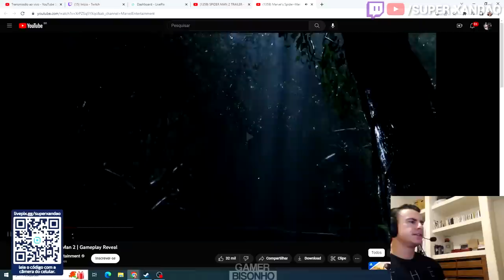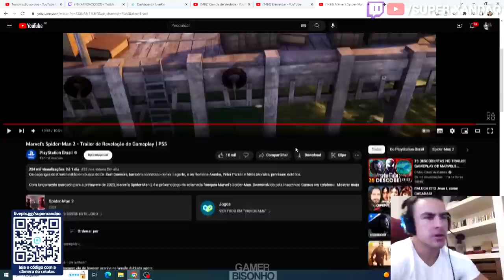SUPER XANDÃO REAGINDO AO TRAILER e GAMEPLAY DO SPIDER-MAN 2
📢Contato | Partnership | Envio de clipes:
❗ IMPORTANTE!

SUPER XANDÃO REAGINDO AO TRAILER DO SPIDER-MAN 2